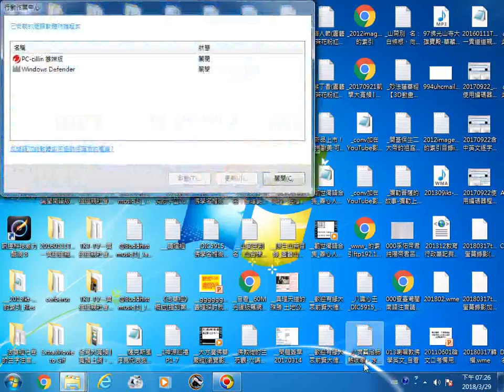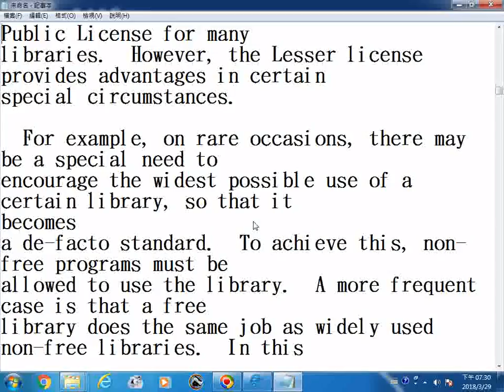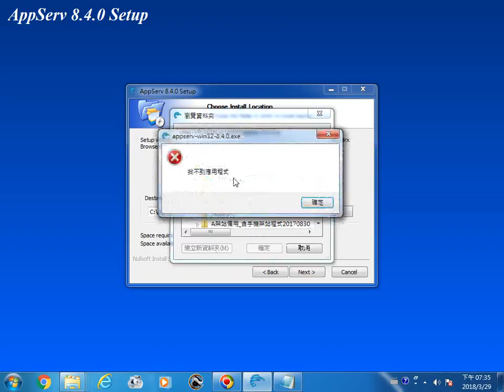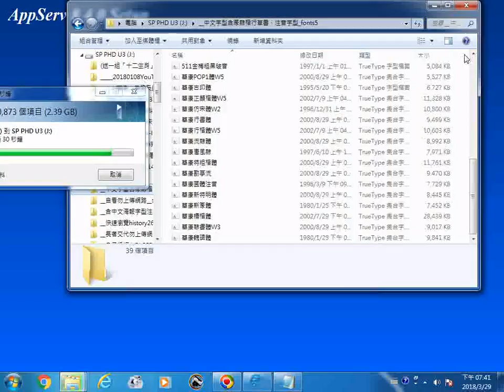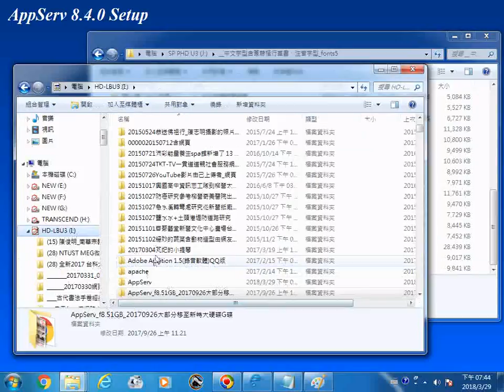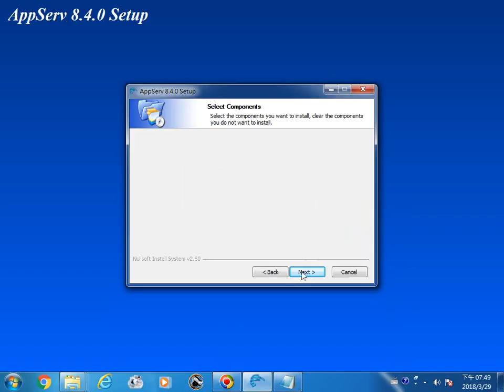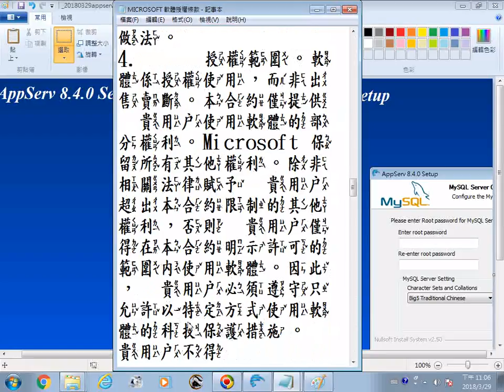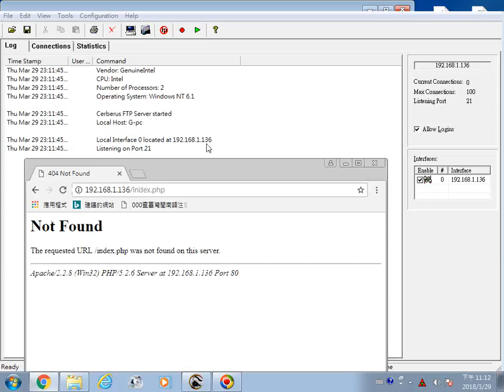20180329電腦程式安裝實況螢幕錄影02 安裝架設網站伺服器軟體的例子 AppServ 8 4 0 setup azo exe101 2 MB